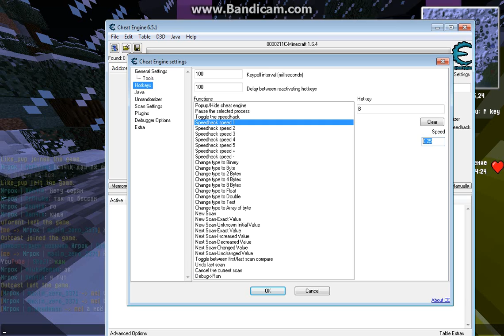[JustRPG RPG MODERN] ТОП ЧИТЫ! НА ТОП СЕРВЕР))) ДЕРЗАЙТЕ!!!